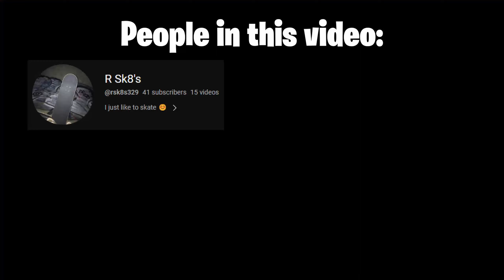Eminem is coming to Fortnite...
the fortnite live event is gonna feature Eminem in it...